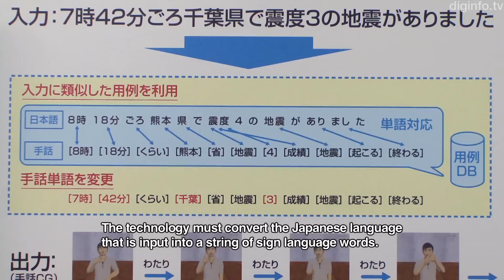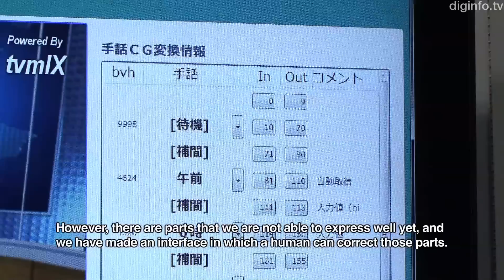Automatic Animated Sign Language Generation System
Automatic Sign Language Generation System

27/5/2011 NHK OPEN HOUSE 2011

NHK Science & Technology Research Laboratories